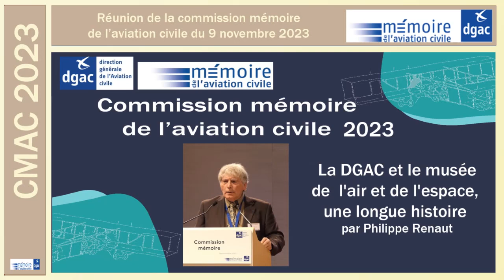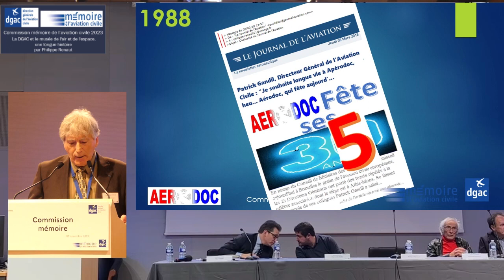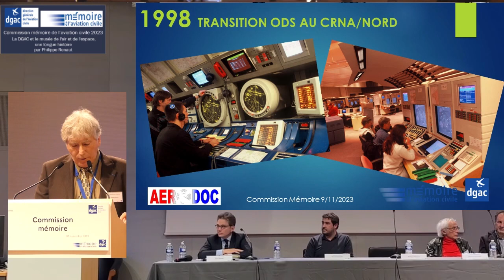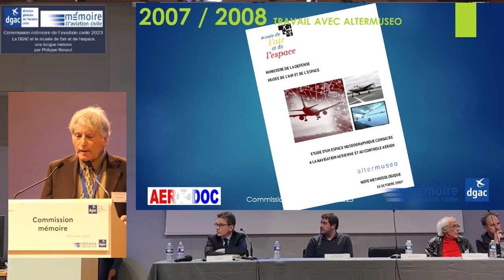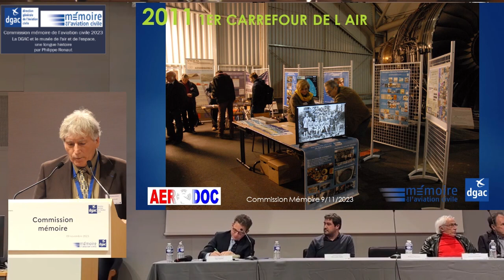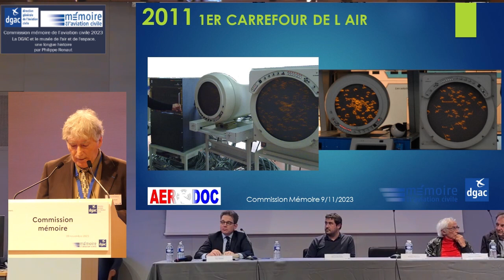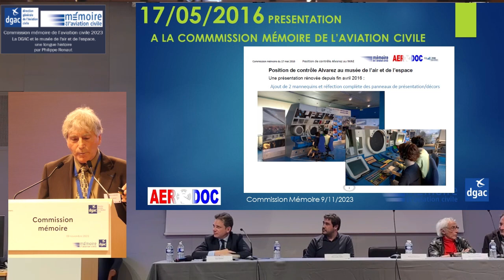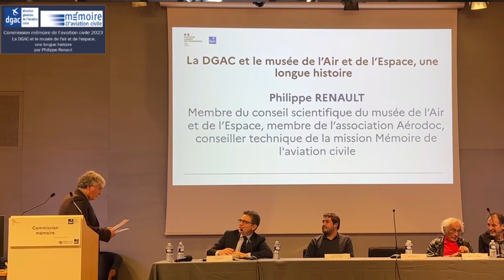CMAC 2023 : d/ La DGAC et le musée de l'air et de l'espace par Philippe Renault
La DGAC et le musée de l’Air et de l’Espace, une longue histoire
Philippe RENAULT est membre du conseil scientifique du musée de l’Air et de l’Espace, membre de l’association Aérodoc, conseiller technique de la mission Mémoire de l'aviation civile.